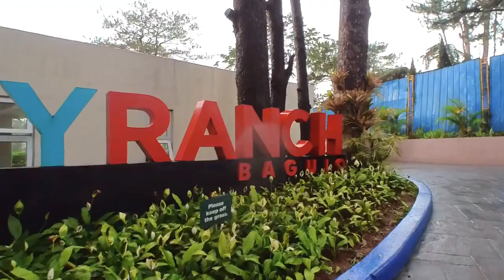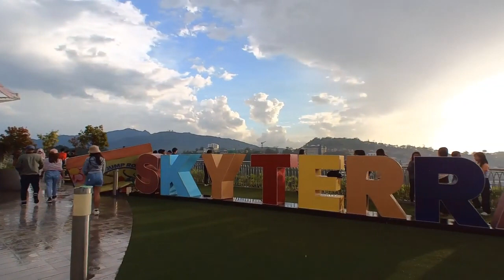4K WALKING TOUR AT SKY TERRACE AND INSIDE SM BAGUIO CITY